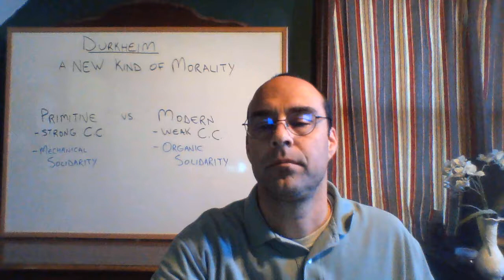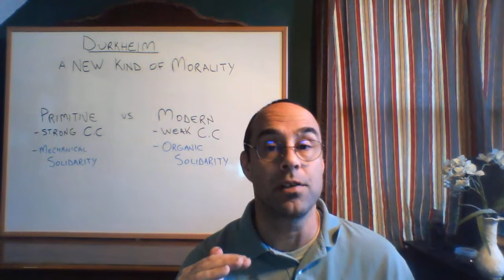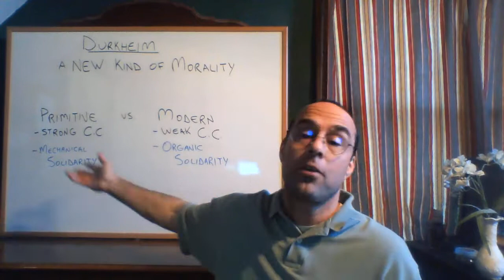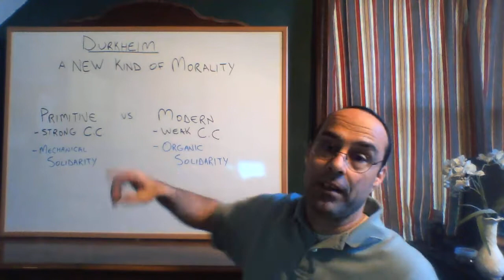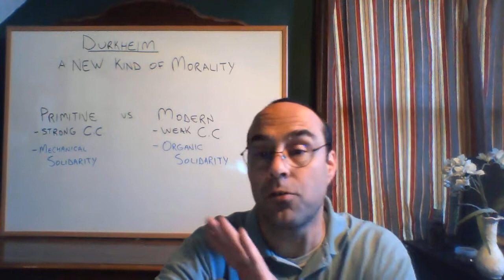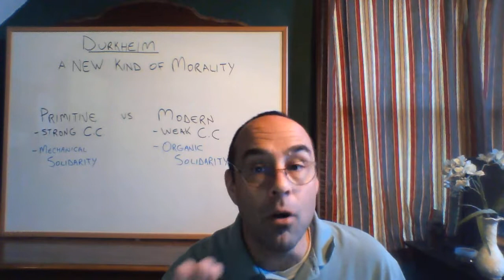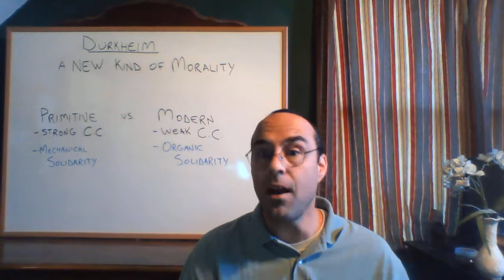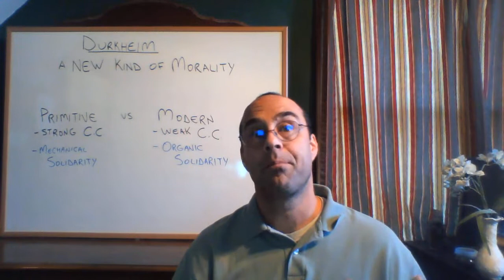Theory week 3 video 7 -- A new common morality